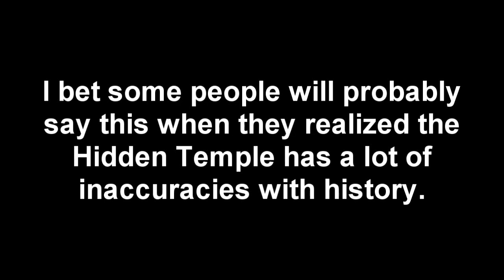Legends of the Hidden Temple Crossovers - Xerxes (300)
I bet someone is going to do a Sparta Remix of Legends of the Hidden Temple. Well, here's a surprise for you

Oh and I added something else in the end just for comical purposes.